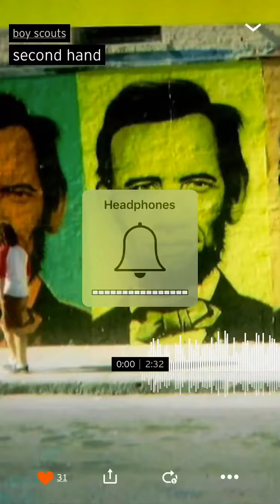Boy Scouts - Second Hand